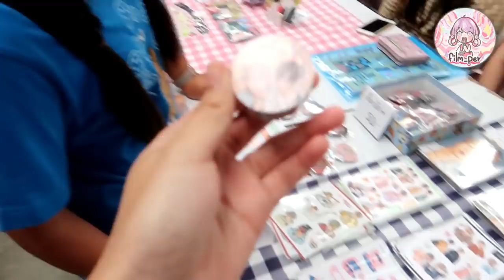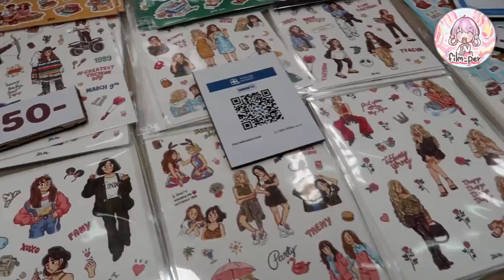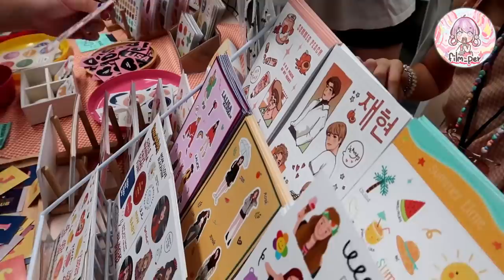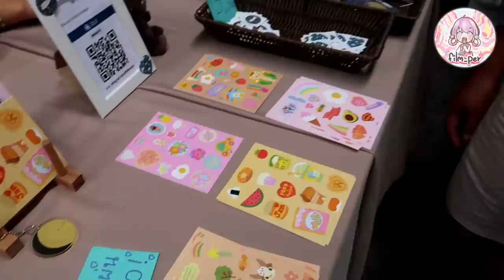ตะลุยเที่ยวงานแฟนอาร์ต Summerplease Film Happy Channel